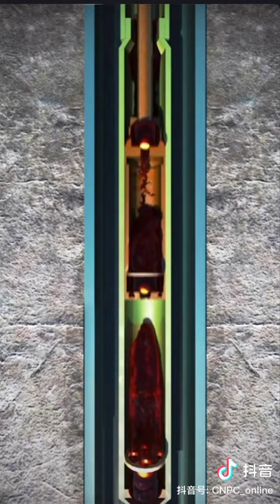SUCKER ROD PUMP crude oil pump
Hello ladies and gentlemen, thanks for joining us here.
If you are able to find the oil &gas lifting equipment with the help of my videos, don’t forget to leave a positive comment.